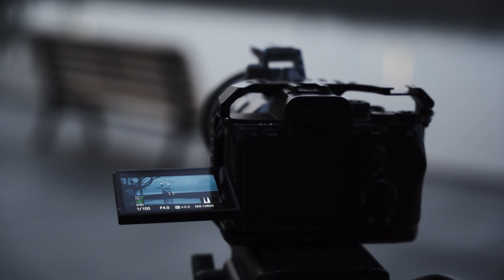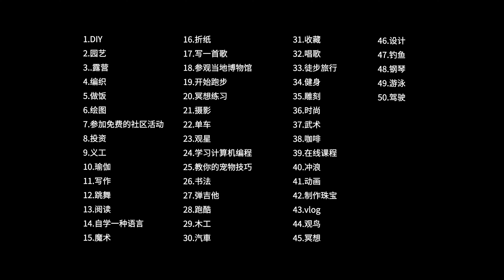把興趣變成工作會更幸福嗎？熱情和興趣從哪裡找！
今天想分享我在生活上遇到的『瓶頸』
希望今天的分享能夠幫助到各位！